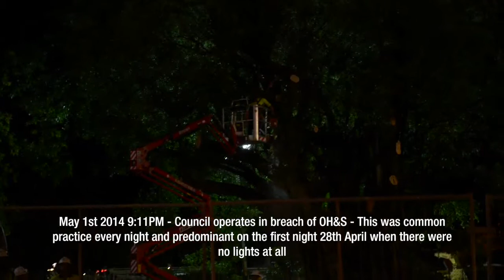May 1st 2014 9:11PM - Cairns Regional Council OH&S Breaches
Cairns Regional Council put safety second to cost saving. Trimming of trees without lights.